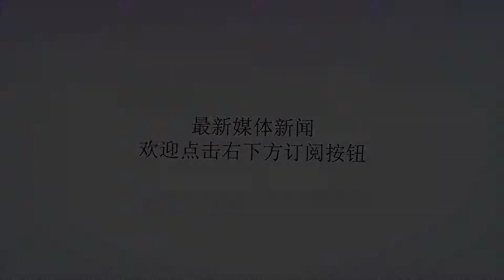山东沂源返乡创业者助民致富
谢谢！2018年7月24日，在山东省淄博市沂源县大张庄镇一返乡创业者开办的企业车间，工人包装生产的果蔬脆皮。近年来，该县通过建立各类创业园和示范基地，助推乡村产业兴旺，带动当地农民依靠产业实现增收致富。(赵东山摄/光明图片)2018年7月24日，在山东省淄博市沂源县石桥镇马庄村一花卉种植基地，农民在修剪种植的花卉。近年来，该县通过建立各类创业园和示范基地，助推乡村产业兴旺，带动当地农民依靠产业实现增收致富。(赵东山摄/光明图片)